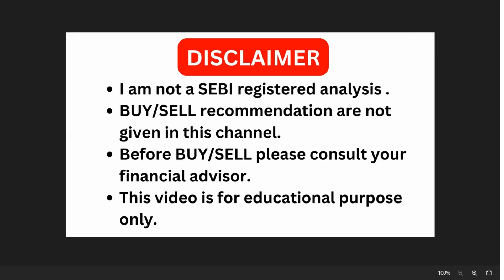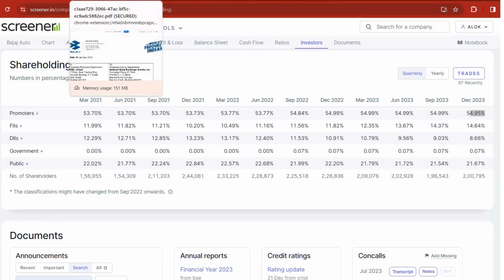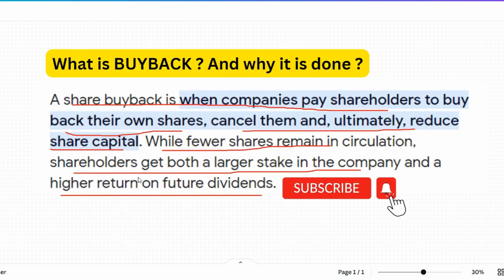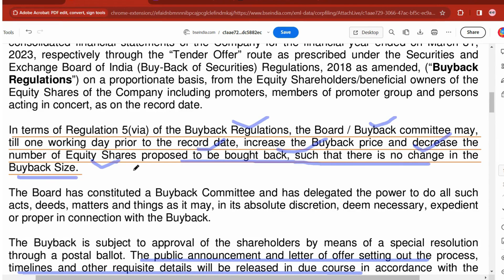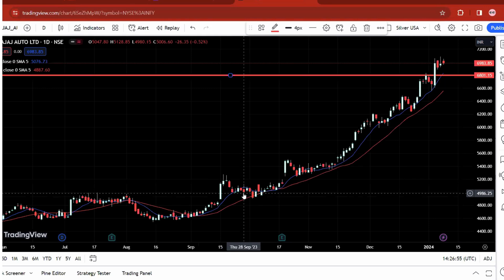bajaj auto share news I bajaj auto share BUYBACK I bajaj auto share news I Bajaj auto latest news